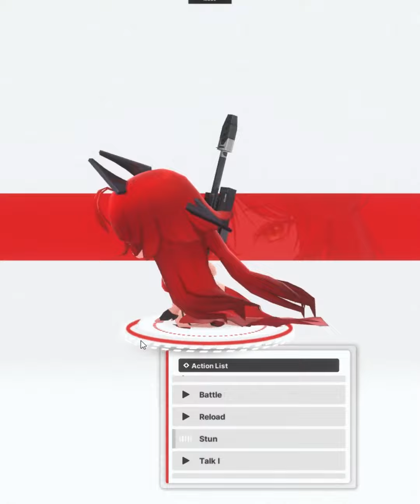Red Hood 'Nonsense Red' Skin Preview